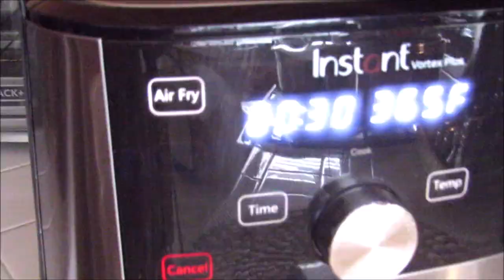خبز بودينغ بالكاستر والتفاح بالقلاية الهوائية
خليط الكاسترد
١ بيضة
 ا ملعقة صغيرة فانيلا
١/٤ كوب كريمة الخفق
٣/٤ كوب حليب دسم
١ ملعقة صغيرة قرفة

تخلط جميع المواد جيدا

قطعة خبز
تفاحة صغيرة
صحن صغير

 قطع  الخبز إلى قطع متوسطة وتضع في صحن صغير يدخل القلاية الهوائية بحجم ٧ انج ونضع فوقها تفاحة صغيرة مقطعة بحجم صغير
ثم نصب فوقها خليط الكاستر وتغلف بورق الالمنيوم وتدخل الفلاية الهوائية الساخنة مسبقا بدرجة حرارة ٣٦٥ فهرنهايت لمدة ١٠ دقائق ثم نكشف عنها الغطاء وتدخل القلاية مرة أخرى لعشرين دقيقة وعند انتهاء الوقت نترك الصحن داخل القلاية وهي مطفية لمدة ٥ دقائق أخرى حتى يصبح الخبز متماسك. يقدم ساخنا مع الايس كريم او كريمة مخفوقة